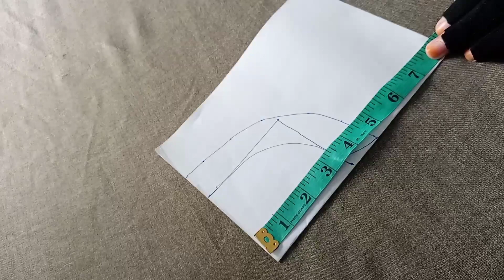Beautiful neck paper cutting